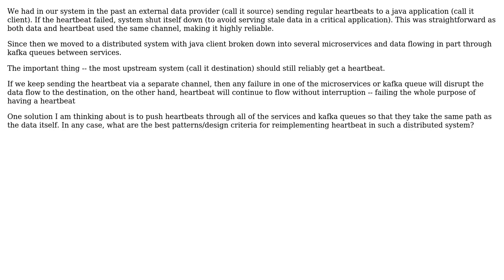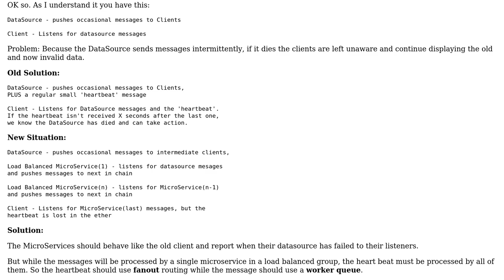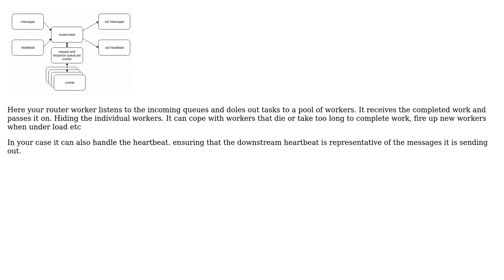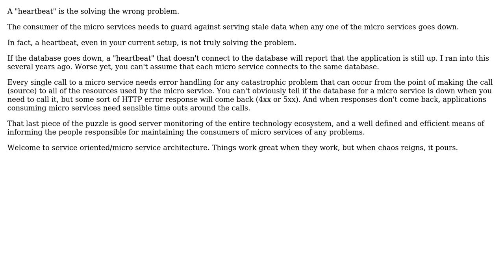Best practices for Heartbeat in distributed systems (3 Solutions!!)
Best practices for Heartbeat in distributed systems

With thanks & praise to God, and with thanks to the many people who have made this project possible! | Content (except music & images) licensed under CC BY-SA | Music | Images & others | With thanks to user senseiwu user Greg Burghardt user Ewan user Caleth and the Stack Exchange Network Trademarks are property of their respective owners. You are responsible for your own actions.